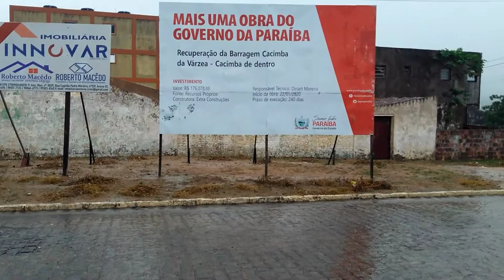DEI UMA VOLTA NAS RUAS FILMANDO A CHUVA EM CACIMBA DE DENTRO PB, MUITA CHUVA NO NORDESTE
Dando uma volta nas ruas da cidade
de Cacimba de Dentro PB.

🔔Ativa aí o sininho de notificações

Sugiro você assistir esse vídeo 👇

LEVEI KARLA PRA CONHECER A LAGOA DA BANANEIRA EM CACIMBA DE DENTRO